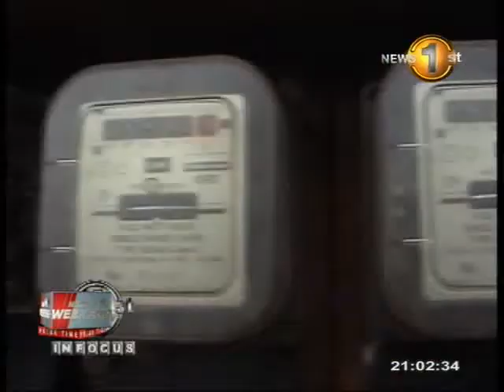CEB gives recommendations for an electricity price hike